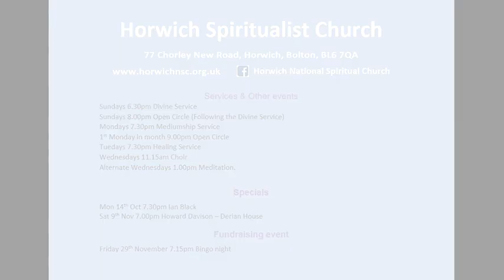Horwich Spiritualist Church Video diary October 2019